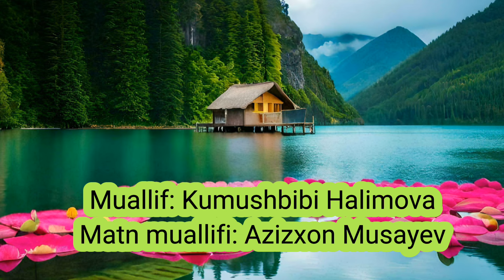IKKI DO'ST audio hikoya